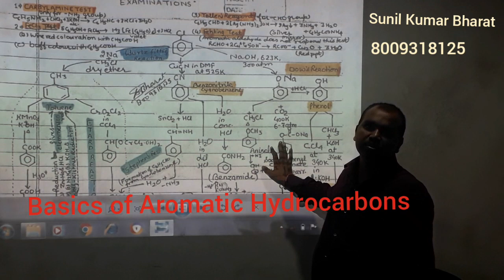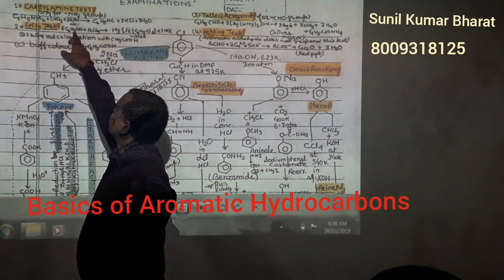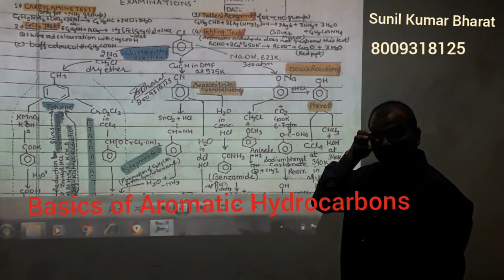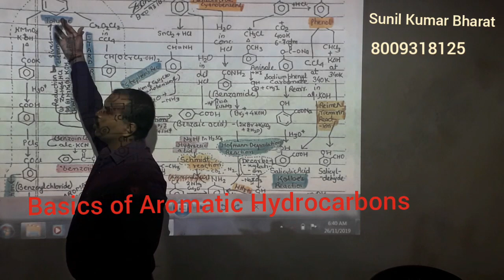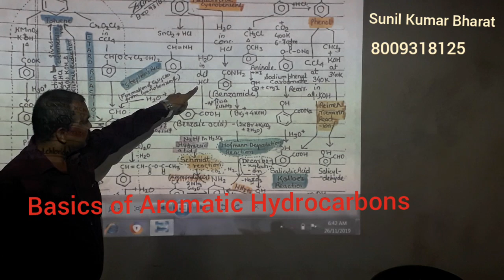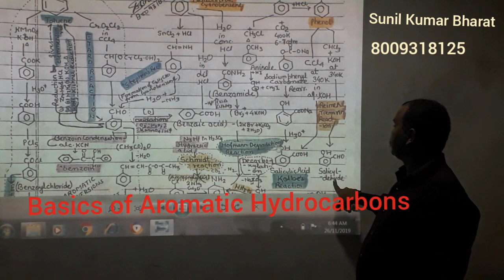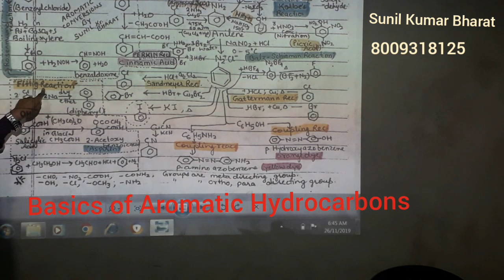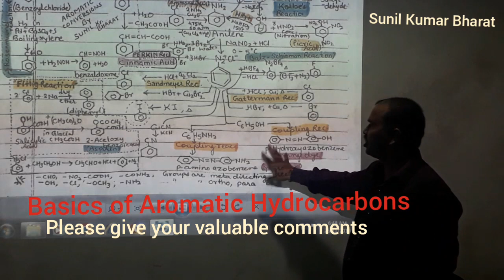Basics of Aromatic conversions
Aromatic Hydrocarbons and their inter conversion. Aromatic Compounds are very important for Board. Aromatic conversions are very important for competitive Examination.